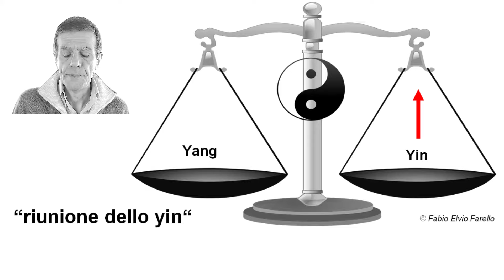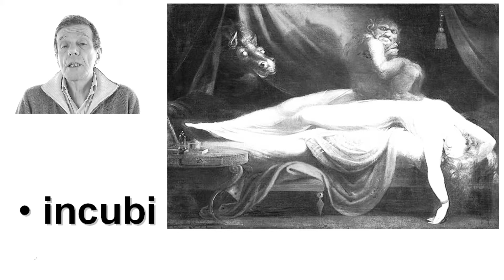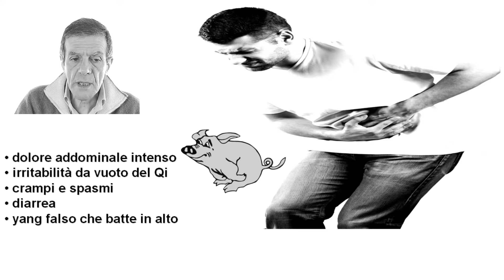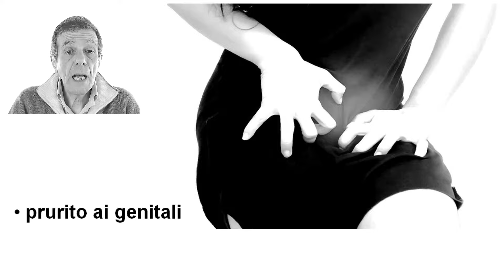agopuntura, vc 7, cv 7, medicina tradizionale cinese, agopuntura roma, vaso concezione, tuina, mtc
Il video è dedicato al punto di agopuntura VC 7 o CV 7, sito secondo la medicina tradizionale cinese sul meridiano vaso concezione. Dott. Fabio Farello, Agopuntura Roma

Il punto di agopuntura VC 7 o CV 7 è denominato in lingua cinese Yinjiao, che tradotto in italiano significa " riunione dello yin" . Yin e Yang come molti termini cinesi,  sono concepiti come opposti, che necessitano di un equilibrio dinamico al fine garantire salute.

La stimolazione di VC 7 o CV 7 in questo equilibrio dinamico   incrementa lo yin. VC 7 si utilizza infatti in caso di stanchezza, affaticamento dovute al vuoto dello yin.

Il punto si può utilizzare anche a livello psichico per trattare il campo emozionale ipopaura e la connessa insonnia.   Una indicazione speciale di VC 7 sono gli incubi . Il paziente che sogna contenuti terribili , tali da causaRE sofferenza significativa anche dopo il risveglio.

Conoscere i punti di agopuntura è necessario per medici, veterinari e odontoiatri,  ma è decisamente utile anche a coloro che praticano tuina, do in, shiatsu, digitopressione o altre tecniche manuali,  ma anche tutti coloro che hanno interesse alle terapie naturali. Anche i praticanti lo yoga, il karate, il tai chi, il chi kung possono capire e esercitare meglio tali discipline con la conoscenza dei punti di agopuntura.